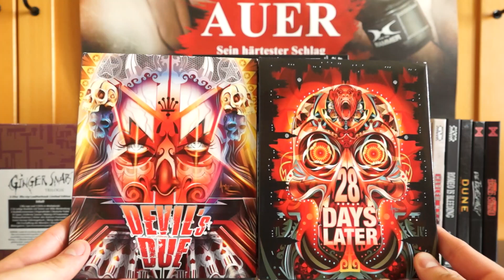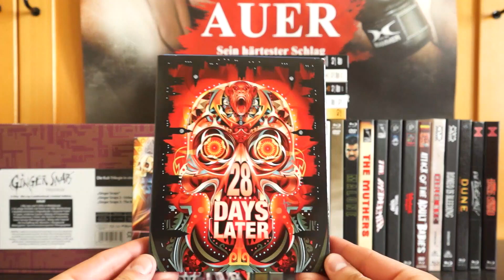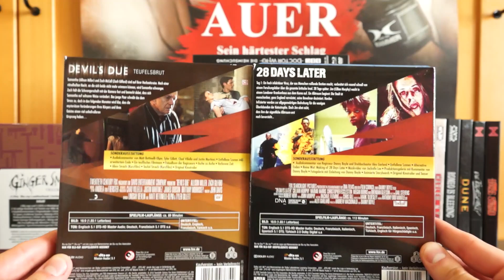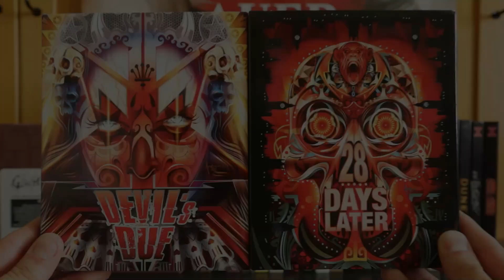28 DAYS LATER / DEVIL'S DUE (DT Blu-ray Schuber) / Zockis Sammelsurium Nr. 1674